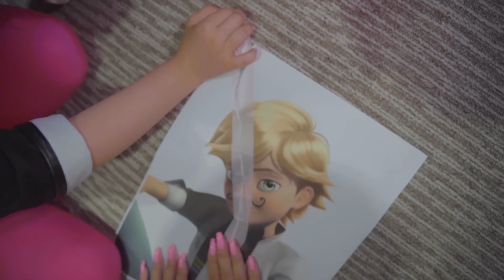LADY BUG VE SUPER CAT'IN HIKAYESI! Daddy Long Legs, Adrien ve Marinette'i kurtarıyor!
Uğur Böceği ve Daddy Long Legs hakkında yeni hikaye! Ksyusha Uğur Böceği oldu ve Adrian'ı Chloe'den kurtarmak için Daddy Long Legs yardımına geldi! Lady Bug ve Super Cat!
Bu videoyu izle ve iyi seyirler!

Merhaba! Ben Ksenia (Ksu), YouTube kanalımda Her Gün benim Ailesim için birbirinden güzel videolar paylaşıyorum. Kanalımda Challenge, Oyuncak, LOL Bebek, Mucize, Eğlenceli Videosu gibi bir sürü eğlenceli ve komik video bulabilirsiniz.